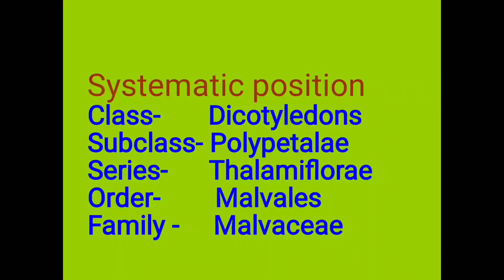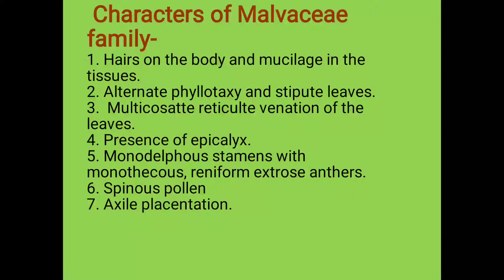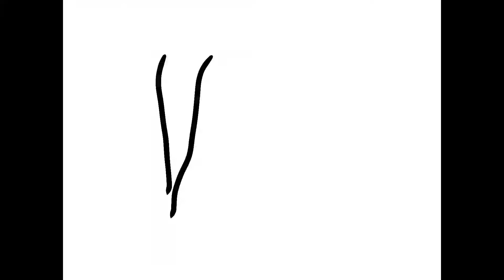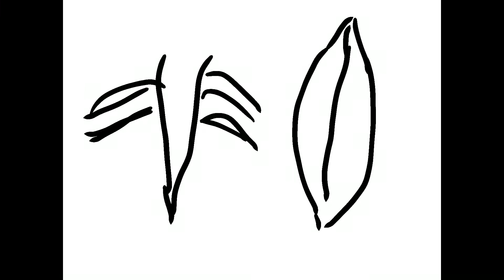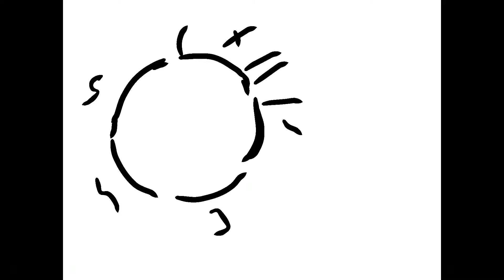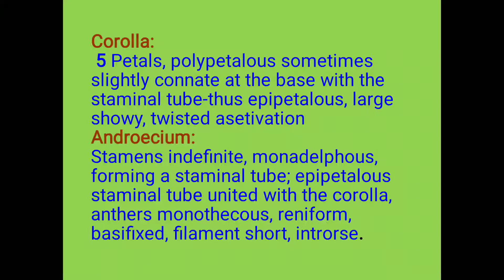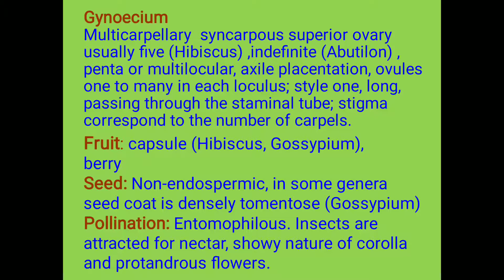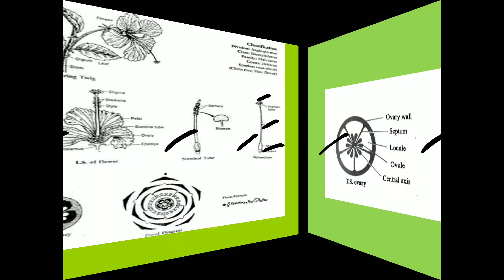Malvaceae family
B. Sc. IIYr